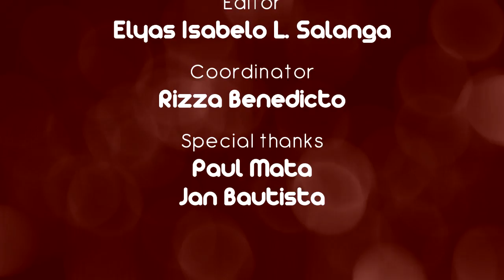PEPtalk Flash. Juan Direction tongue twister challenge | PEP CHALLENGE